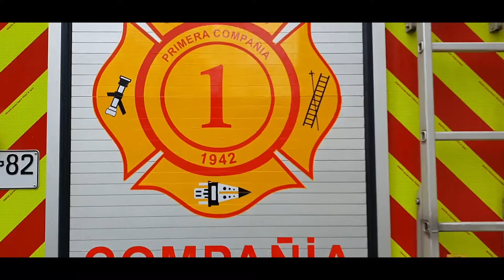𝐕𝐈𝐒𝐈𝐓𝐀 𝐝𝐞 𝐁𝐎𝐌𝐁𝐄𝐑𝐎𝐒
En el marco del estudio de la unidad "𝐏𝐫𝐨𝐟𝐞𝐬𝐢𝐨𝐧𝐞𝐬 𝐲 𝐎𝐟𝐢𝐜𝐢𝐨𝐬", nuestros estudiantes del 𝐏𝐫𝐞-𝐊í𝐧𝐝𝐞𝐫 recibieron la 𝐯𝐢𝐬𝐢𝐭𝐚 de los voluntarios de 𝐁𝐨𝐦𝐛𝐞𝐫𝐨𝐬 de nuestra comuna, quienes compartieron sus 𝐞𝐱𝐩𝐞𝐫𝐢𝐞𝐧𝐜𝐢𝐚𝐬 y respondieron las preguntas de los pequeños.
Además, los voluntarios compartieron un 𝐞𝐧𝐭𝐫𝐞𝐭𝐞𝐧𝐢𝐝𝐨 𝐩𝐚𝐬𝐞𝐨 𝐞𝐧 𝐬𝐮 𝐜𝐚𝐫𝐫𝐨 por algunas calles de la ciudad.
Una 𝐥𝐢𝐧𝐝𝐚 𝐞𝐱𝐩𝐞𝐫𝐢𝐞𝐧𝐜𝐢𝐚 que quedará 𝐠𝐫𝐚𝐛𝐚𝐝𝐚 𝒂 𝒇𝒖𝒆𝒈𝒐 en nuestros estudiantes.